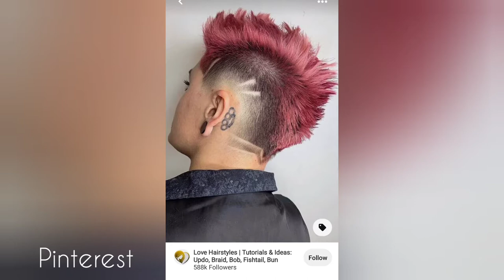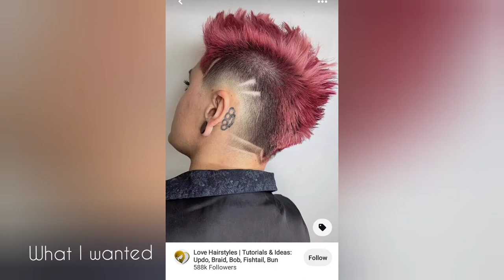I LOOK LIKE A TROLL! | I GOT A REALLY BAD HAIRCUT!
welcome to my channel and if you take a quick look at my video list you will see I am slightly obsessed with my hair... in the past year I have gone from hair past my shoulders to this video which is the absolute shortest my hair has ever been in my life and hopefully will ever be in my life! I never go to a professional, I usually cut and color my own hair and have done for years but I finally decided to let them help me cut the back of my hair for something different, and boy was that a mistake! I am so bummed I have to live with my hair like this until it grows out but at least I was able to color it and I think that helped the overall look!

Everybody Poops
Musician: Jason Shaw

Heartbeat
Musician: LiQWYD